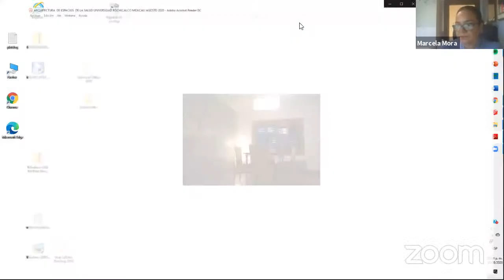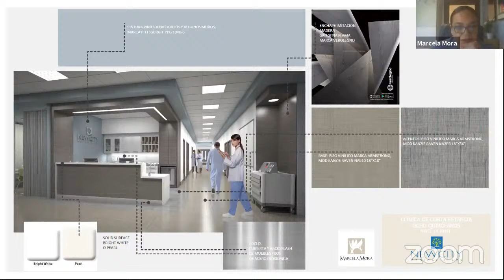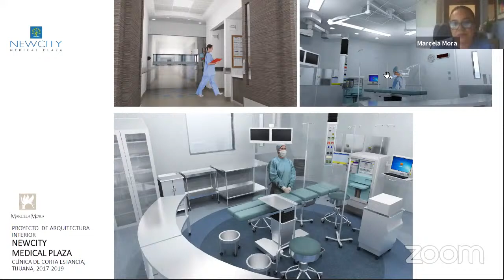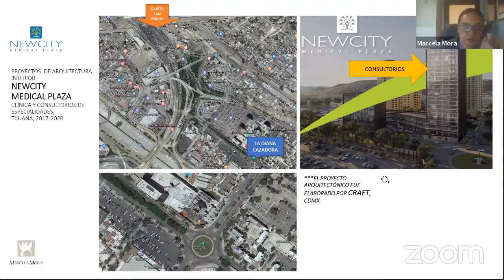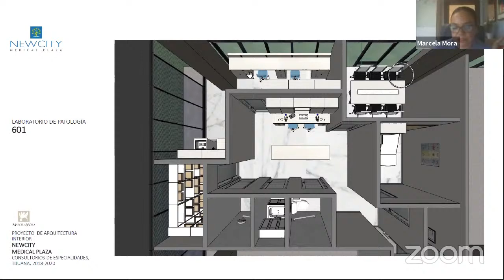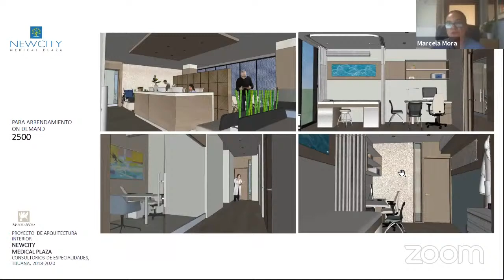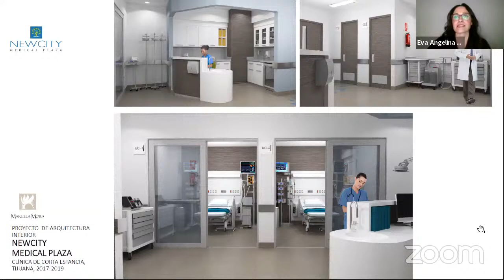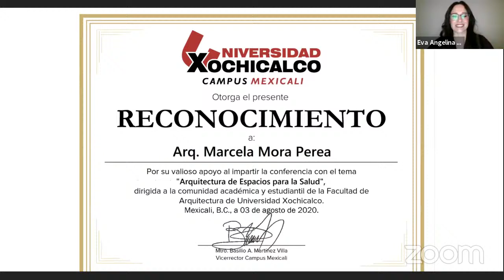Conferencia: Arquitectura de espacios para la salud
Estudia la Licenciatura en Arquitectura en la mejor Universidad del Noroeste del país. Si quieres más información de nuestra oferta educativa visita ¡Inscríbete en línea! Universidad Xochicalco, siempre primero, siempre adelante.